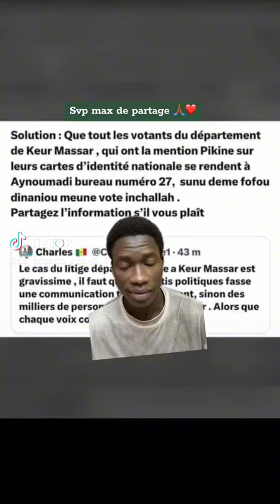SOLUTIONS POUR DES NON VOTANTS À KEUR MASSAR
100%RELIGION&ACTU